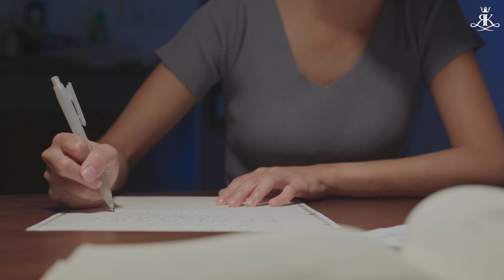Milovala je a tohle se stalo... - Inspirativní příběh (Radek Karban)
Rodinné vztahy jsou extra důležité. Přesto, ne všichni si jich dovedou vážit a rozvíjet je. Neubližujme těm, kteří nám toho tolik dali. Sdílejte tento příběh dál.

Radek Karban je lídr osobního rozvoje v České republice a autor bestselleru Aktivuj svůj potenciál! který má doma již přes 10 500+ Čechů. Je také zakladatel vzdělávací Akademie Radka Karbana a jako transformační řečník pomáhá lidem rozvíjet to nejlepší, co mají v sobě.

►  Líbilo se Ti toto video? Pak se poděl o své postřehy v komentářích, dej mu palec a sdílej dál k lidem, na kterých Ti záleží. Tyto videa dělám proto, aby oslovily co nejvíce lidí a malými kroky jsme postupně zlepšovali tento svět. Děkuji Ti a věřím ve Tvou jedinečnost.

Klíčová slova k tomuto videu:rodinné vztahy, děti, máma, maminka, matka, Radek Karban, Akademie Radka Karbana, úcta, respekt, pokora